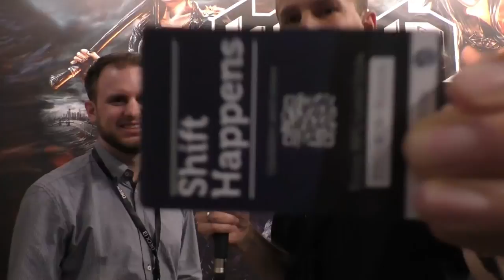DevPlay - Shift Happens! (English Video!)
Our first video in english! Mathias Neukam from Klonk Games talks with DevPlay member Jan Klose about the upcoming puzzle platformer Shift Happens!